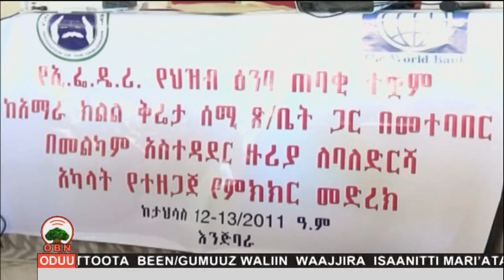Oduu Guyyaa OBN Muddee 15, 2011